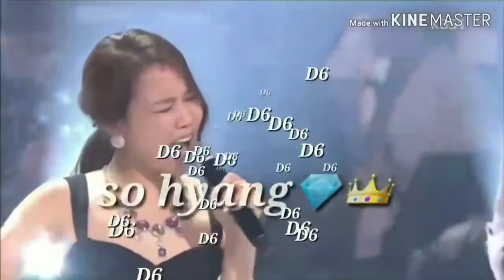Hug Me | So Hyang [ A3-A5!!! ]